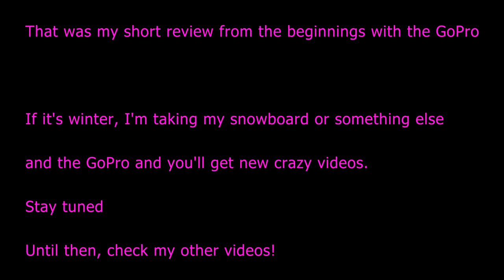Review of the beginnings with the GoPro HD3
A little review from some tests after I bought the Go Pro Hero HD 3 Black Edition.
Now it works fine and my new vids are much better.
Please share it & thumbs up & post it everywhere!